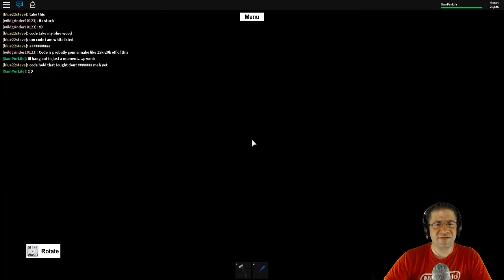Roblox - Lets Play Lumber Tycoon 2 - Ep 26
Day 3 of the All Plots Challenge. I have until Saturday to complete buy of all possible plots on my land. :D SOOO EXCITED! This will be the first time released video. :) we will see how it goes.

Release times HAVE CHANGED: Here are the current times.
3:00pm PTZ
4:00pm MTZ
5:00pm CTZ
6:00pm ETZ